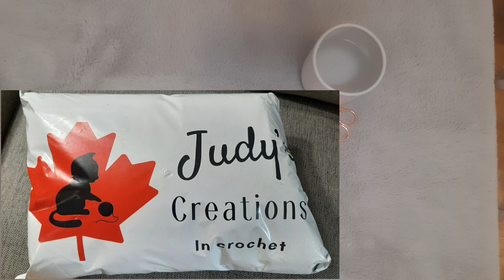Happy Mail Mystery Bag Yarn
Judy's Creations in Crochet had mystery bags available to purchase and I was so grateful to be able to purchase one!